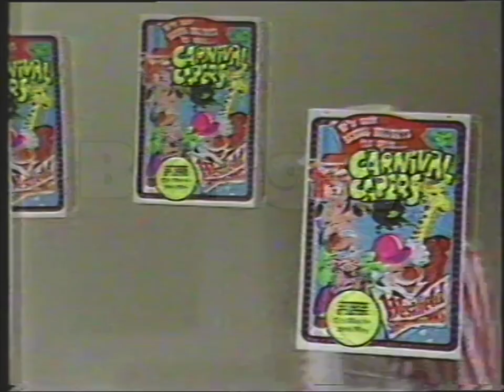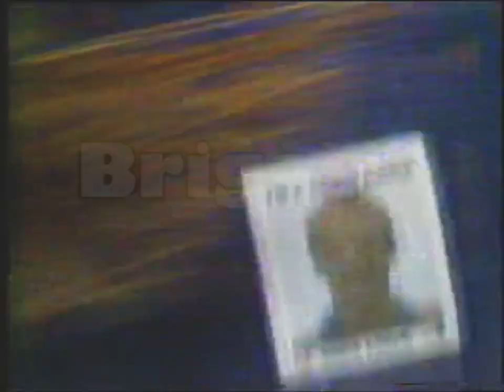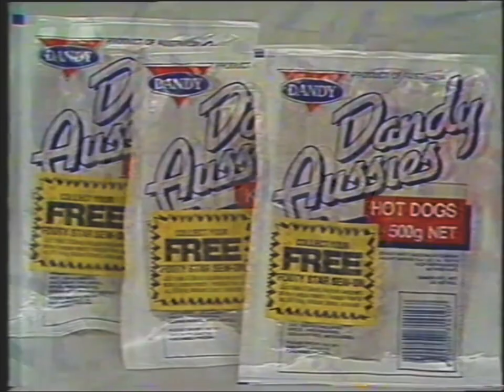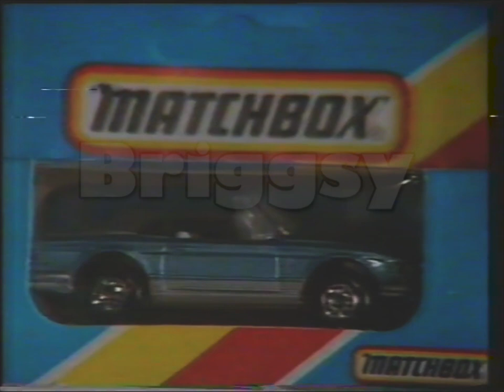Aussie TV Commercial Breaks Part 51 (NWS-9, 1982)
Before go and write in the Comments why my video as a Watermark on it. I will explain. This Watermark is here so Other You Tuber and TV Stations can’t steal it without giving me a credit or paying me for the footage.  If you interested of getting a DVD copy or Digital File via Dropbox Drive for your Review, Remix or TV Show drop me I line on my on Facebook or my email . If you’re a You Tuber you can get it for free and all you have to do is give me a credit in the Video. And if you’re a TV Station the money will be negotiated so it can go towards buying Used Record VHS, Betamax and U-matic Tapes.

Here is my fifty-first is a series of videos of Australian TV Commercial Break Compilations. If have any Australian TV Shows or Commercials on VHS or Betamax Tapes or DVD copies from VHS or Betamax tapes please email at I will put a list on my Facebook I want commercials From 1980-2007. On VHS and Betamax. From city TV Stations ABC, 7, 9, 10 (TV0 and ATV-0), and SBS (Channel/Network 0/28). Regional TV Stations like Southern Cross, Southern Cross Ten, WIN TV, Prime, GWN, Imparja, Central GTS/BKN, RTS-5A, SES-8, Tas-TV, TNT-9, TVT-6 and so many more. These commercials were aired on NWS channel 9 Adelaide during Kids Game Show “Match Mates”. These commercials aired in 1982.
List of Commercials:
1. Croner toys Action Aussie Force Commercial (00:00-00:29)
2. NWS Channel 9 Adelaide Kids Television Interlude #1 (00:29-00:39)
3. NWS Channel 9 Adelaide Kids Television Interlude #2 (00:39-00:47)
4. Westfield Marion or Killkenny Carnival Capers Adelaide Commercial (00:47-01:16)
5. Croner Toys Wizzer Commercial (01:16-01:46)
6. Danny Hot Dogs, Snag and Kebab SANFL Footy sew-ons Adelaide Commercial (01:46-02:16)
7. Croner Toys Hide-a-Kite Commercial (02:16-02:46)
8. Myer Lego World Show 3 Rundle Mall Adelaide Commercial (02:46-03:16)
9. K-tel Hooked on Swing 2 Album Commercial (03:16-03:46)
10. Bandai Champion Racers/Helmet Racers Toy Cars Commercial (03:46-04:15)
11. Sportsgirl Commercial (04:15-04:25)
12. Matchbox Toy Cars Commercial (04:25-04:53)
13. NWS Channel 9 Adelaide Kids Television Interlude #3 (04:53-05:01)
14. Grosby Dodgems Shoes Commercial (05:01-05:31)
I found this at the Op shop warehouse I work at for free on a Sony and Summit L-750 Betamax Cassette, which was then converted to DVD. Hooroo! I'm Earnest Gency and I speak the truth about Australian Television.